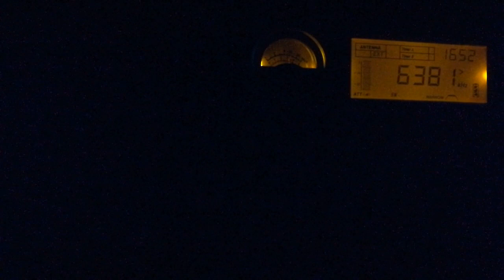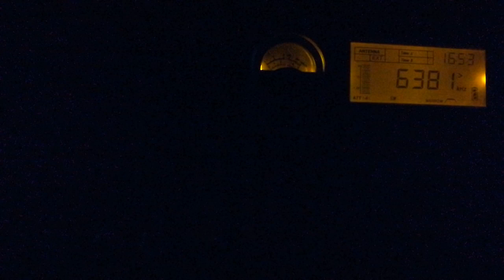Radio 60 ! (Germany) (via R Mexico), 6380, 2023.09.12, 16.52 UTC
Receiver: Tecsun S-2000
Antenna: LW 30 m
QTH: Belarus, 140 km south of Minsk
TX: somewhere in Germany